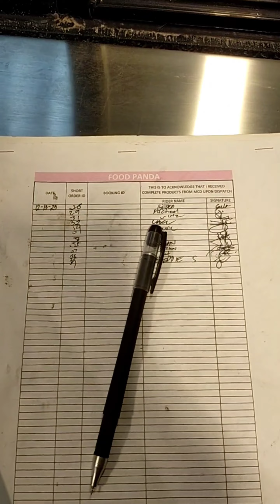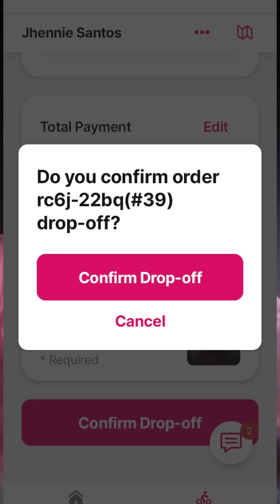1st pick up ko sa Mc do VENTURA(Dec.13,2023)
etu yung una silang nag karoon ng device ng PANDA at unang beses ko na nag pick up ditu!